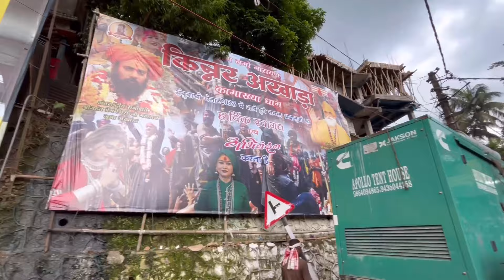AMBOBASI MELA, OF KAMAKHYA TEMPLE. GUWAHATI (ASSAM)